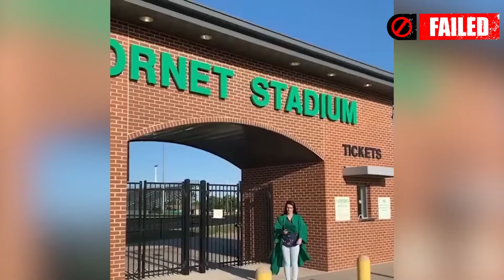🤣🤣Best Funny Videos compilation Of The Month 😂 TRY NOT TO LAUGH #01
"Try Not To Laugh Funny Videos - Funny Moments Of The Year Compilation  😂😁😆 Memes
Try Not To Laugh Funny Videos - Funny Moments Of The Month Compilation  😂😁😆 Memes

Try Not To Laugh Funny Videos 😂 Memes Compilation
Welcome to Funniest Channel

The Funniest Tik Tok Memes funny Tiktok meme"